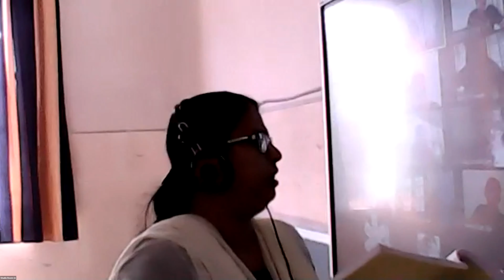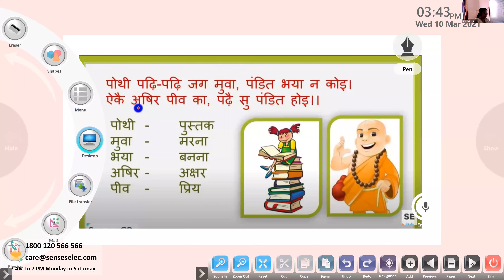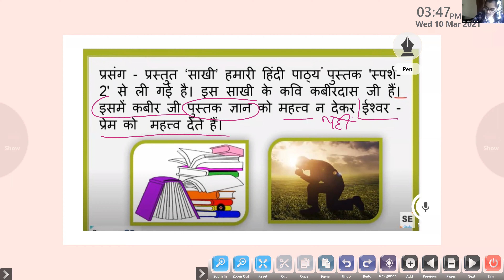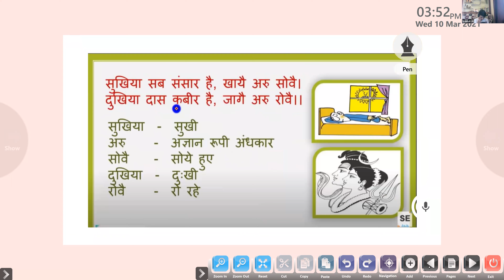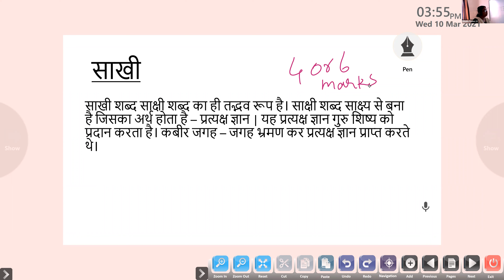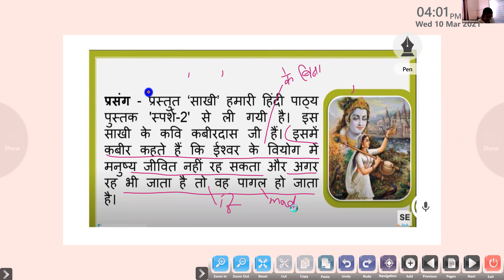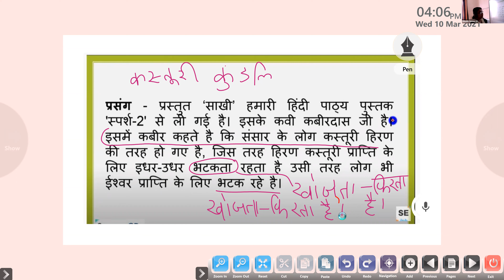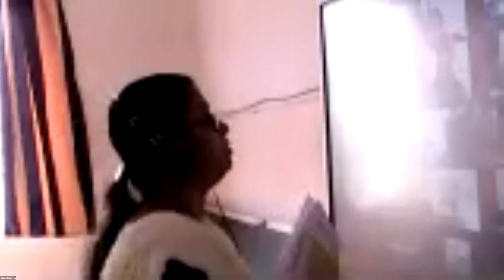Dr.Raju Davis International School | CLASS 10 HINDI PART2 | 10-03-2021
CLASS 10  HINDI PART2  PADYA KHAND KABIR SAKHI